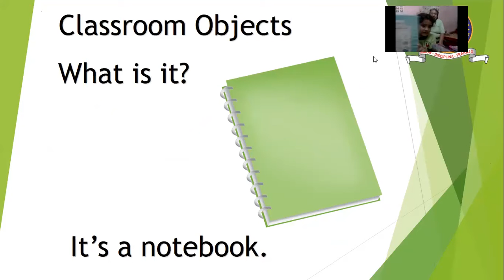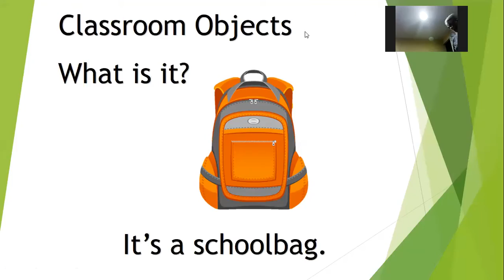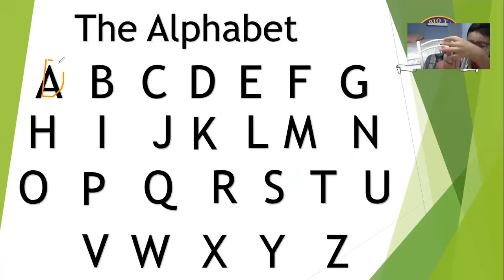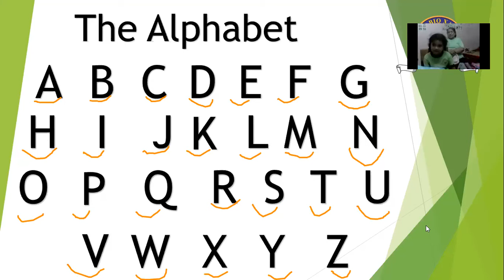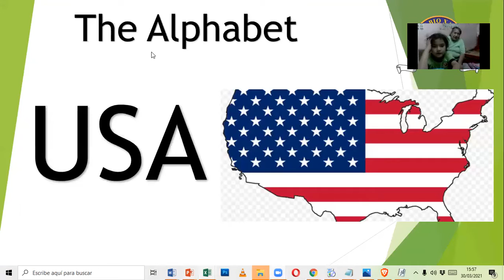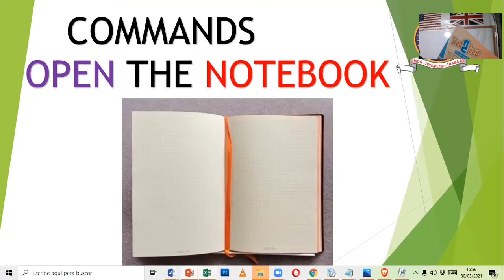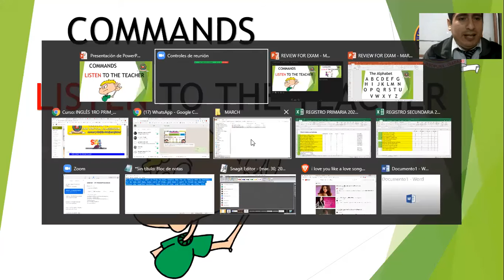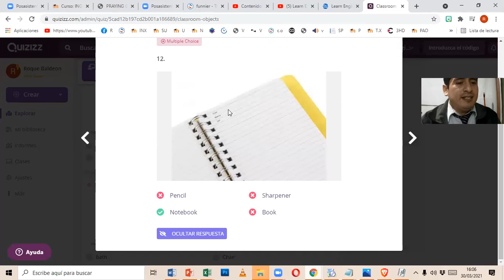REVIEW FOR MARCH 1ST PRIMARY